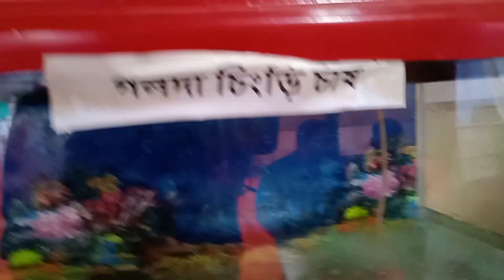খার্চি মেলা-2023 || 14 God's Temple || In Tripura 🙏😍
TPR Surajit Vlog:-
About-here Vlog related video here.My Life related Vlog video here in Bangali. Vlogging in my channel.
Vlog:-
About-

Search

Live= Tripura
Home=Agartala